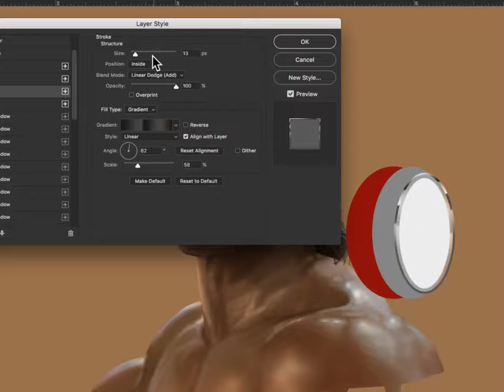ART on BEAT - 🌟👊🏼BOLO YEUNG👊🏼🌟 Time-lapse Sketch by DAETRIX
🌟👊🏼BOLO YEUNG👊🏼🌟
Martial Artist, Actor, Former Competitive Bodybuilder .
One of the biggest leading dudes in classic Kung Fu films.🌟👊🏼
Peace & Blessings to Bolo Yeung, family and fans!👊🏼💯
40 DAYS of Music, Art, and Animation by DAETRIX⭐👊🏼.
🔊 ART on BEAT 🎼
Track: THE BIG MANS WAY
🎨🌟Time-Lapse Sketch
in Photoshop using a pc mouse.
🎧HEADPHONE CONCEPT
White and red leatherheadset sporting a chrome BOLO emblem on the ear cup.